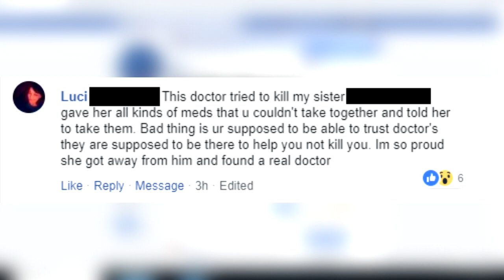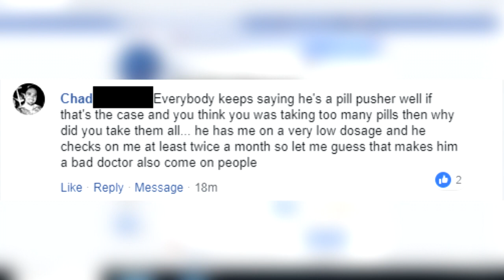DEA raids Dothan doctor's office